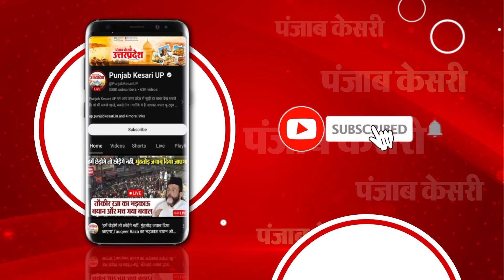UP News: शराब के लिए उधार रुपए ना देने पर रिटायर्ड फौजी का तांडव ,पुलिस पर चलाई गोली|Mainpuri News